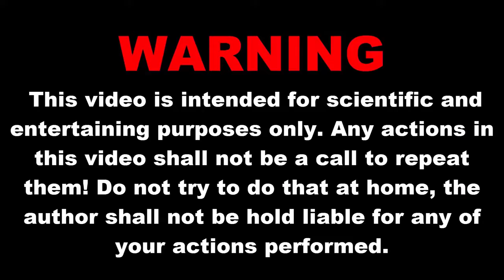3 Amazing Life Hack with Alcohol